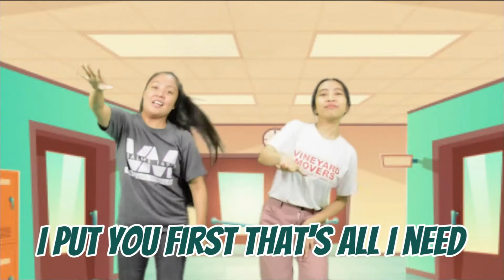JESUS Heals // VINEYARD KIDS // Episode 16